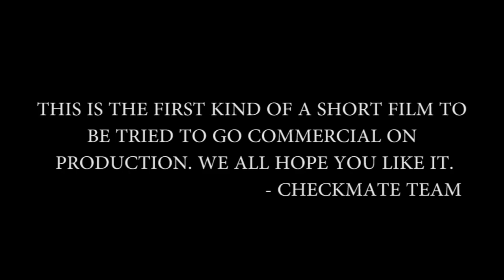CHECKMATE OFFICIAL TRAILER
For the first time, we have gone outa and out commercial on production,
Following the earlier official teaser of the movie, we have come up with the trailer! Hope this trailer grabs ur interest!! :D Movie coming soon!! :D